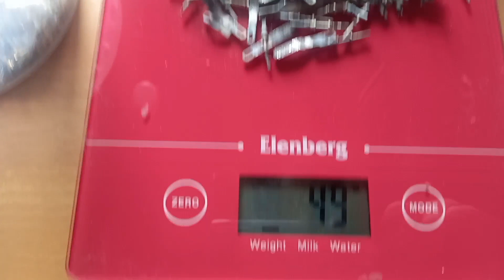gold-plated contacts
preparing gilded material for refining